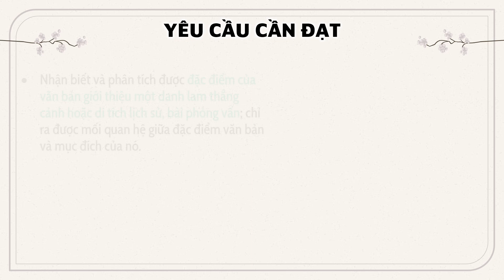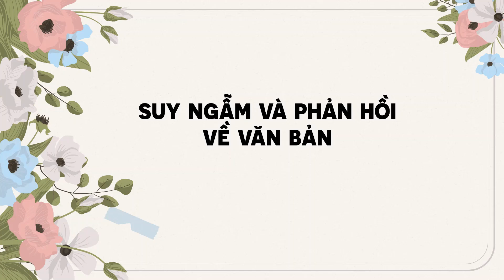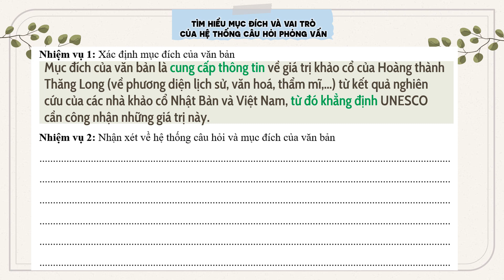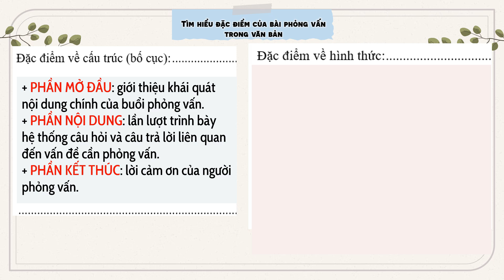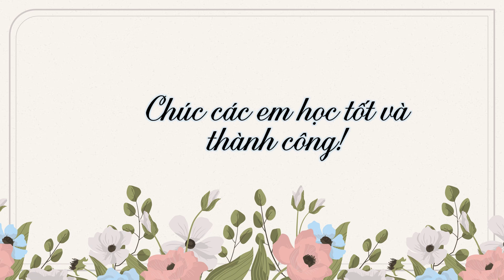Ngữ văn 9 | Nhiều giá trị khảo cổ từ Hoàng Thành Thăng Long cần được UNESCO công nhận (Bộ CTST)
Quý thầy cô thân mến,

Trong video clip này, thầy Duy chia sẻ với quý thầy cô một số ý tưởng dạy học đọc hiểu văn bản bài phỏng vấn thông qua văn bản "Nhiều giá trị khảo cổ từ Hoàng Thành Thăng Long cần được UNESCO công nhận", cụ thể:

+ Hoạt động tìm hiểu tri thức ngữ văn về bài phỏng vấn thông qua sơ đồ

+ Các hoạt động đọc hiểu văn bản bài phỏng vấn "Nhiều giá trị khảo cổ từ Hoàng Thành Thăng Long cần được UNESCO công nhận".

+ Bảng đối sánh văn bản giới thiệu danh lam thắng cảnh/ di tích lịch sử và bài phỏng vấn - hai dạng văn bản thông tin quan trọng HS được học trong Bài 3.

Nội dung bài soạn tham khảo sách Kế hoạch bài dạy Ngữ văn 9, bộ Chân trời sáng tạo, bài 3.

Chúc quý thầy cô có những giờ dạy thành công và hạnh phúc!

Thầy Trần Lê Duy